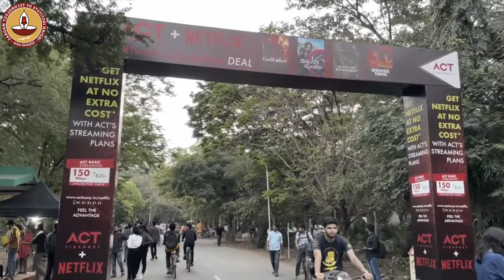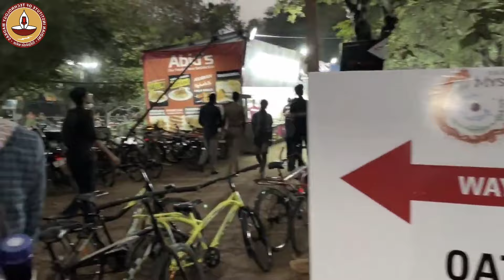SAARANG 2023- ANNUAL CULTURAL FEST OF IIT MADRAS